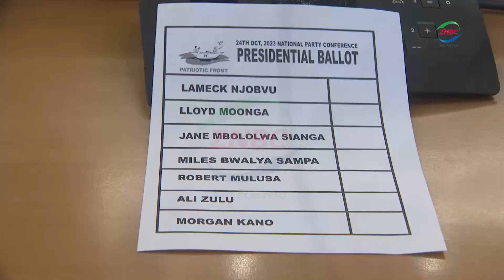SAMPA elected PF President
By Mark Ziligone

The Patriotic Front -PF- has elected MILES SAMPA as Party President at an extra -ordinary General Conference held at Lusaka's Mulungushi International Conference Centre.

Mr. SAMPA, who is Matero Member of Parliament, was elected after polling over 2,000 votes beating six other candidates.

And in his acceptance speech, Mr. SAMPA pledged to unite the PF.

He also appointed MORGAN NG'ONA as PF Secretary General.

Earlier, MAFINGA Member of Parliament ROBERT CHABINGA pledged to support Mr. SAMPA.

But PF Chairperson for Information and Publicity EMMANUEL MWAMBA noted that the extra-ordinary convention was illegal.

Mr. MWAMBA said Mr. SAMPA remains suspended from the PARTY and cannot therefore hold any function or activity in the name of the Patriotic Front.

He said the constitution is clear on how the General Conferences are called and held.